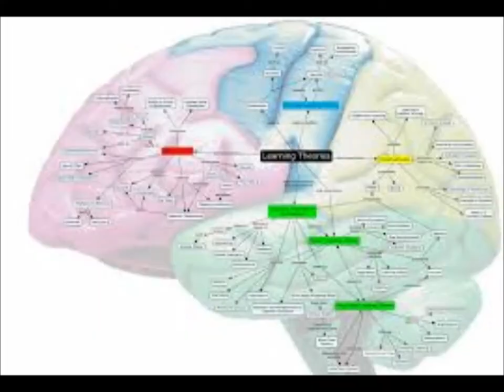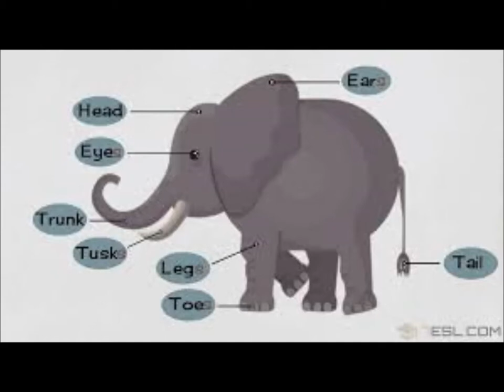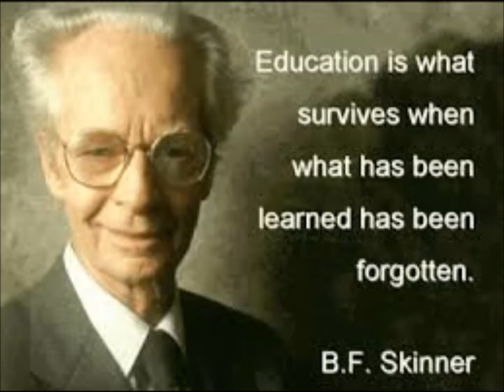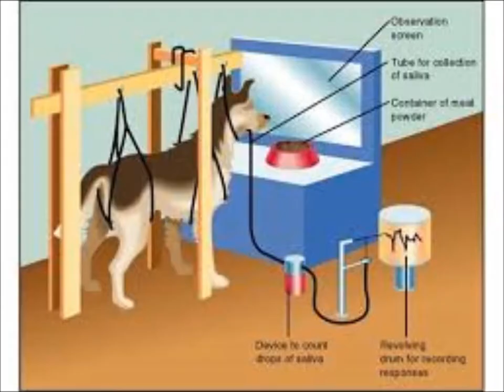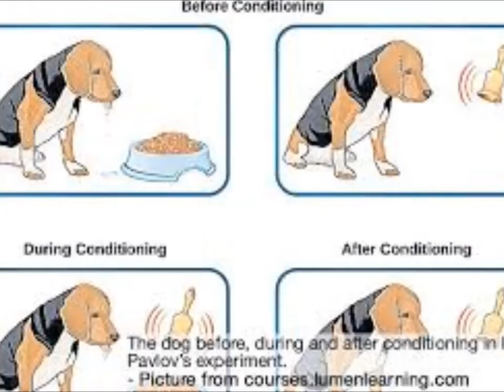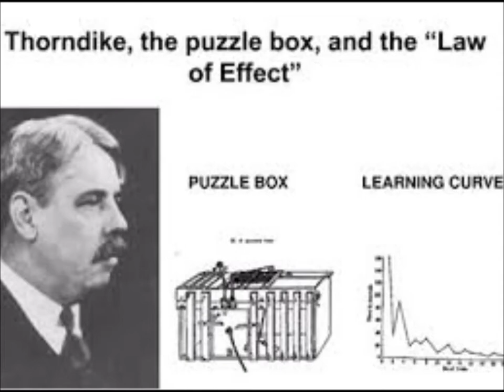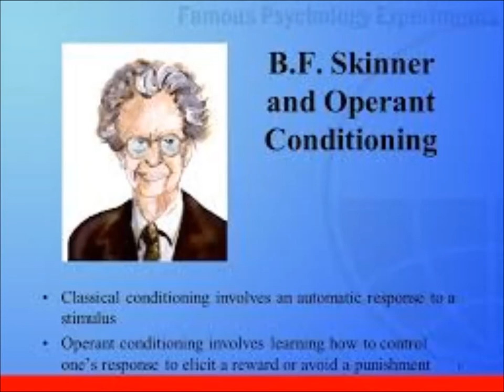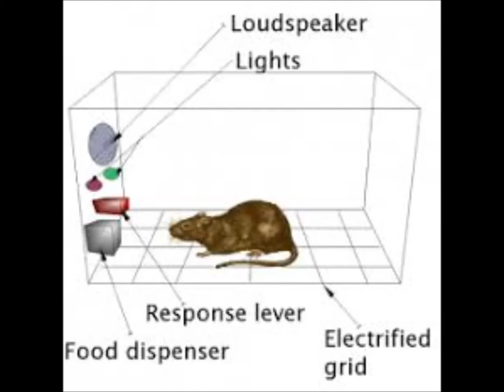PSC LP/UP LEARNING 1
LEARNING 1 LP/UP